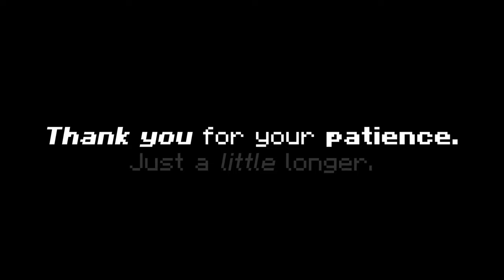sorry, been busy making a masterpiece | Series Teaser 1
Discord community: (Keep track of the release of the series and get exclusive sneaky peaks and updates!)